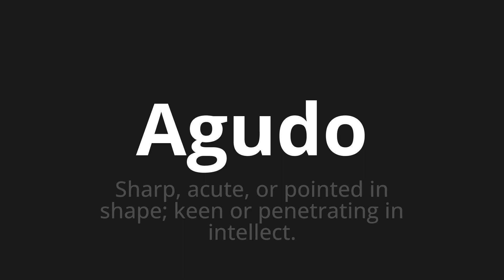How to pronounce Agudo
Master the Pronunciation of 'Agudo acute Which Means' - which means : Sharp, Acute, or Pointed in Shape;Keen or penetrating in intellect. 📝 with @PortuguesePronunciation 🎓🗣️ - [Your Guide to Portuguese]

Learn to pronounce 'Agudo' perfectly in Portuguese with our easy and engaging tutorial by @PortuguesePronunciation! 📖📽️ In this comprehensive video, we provide you with native speaker examples 🗣️👂 and phonetic breakdowns 🎵 to ensure you get the pronunciation just right.

How to say Acute in Portuguese